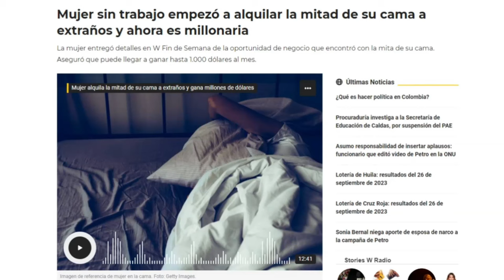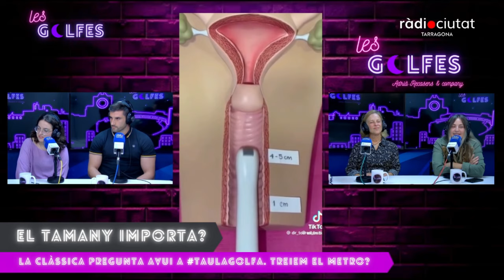LesGolfes [TaulaGolfa 12] Especial Cap d'Any amb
A LesGolfes acomiadem l'any oferint-vos aquest Especial MomentsGolfos viscuts als 10 primers programes de TaulaGolfa.

Esperem que els gaudiu tant com nosaltres i que el 2024 ens en porti molts més!